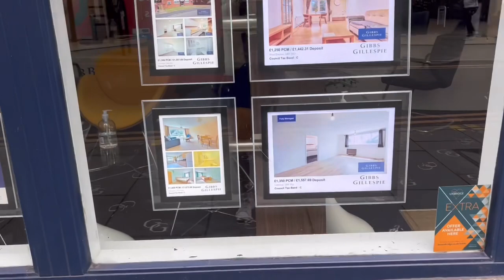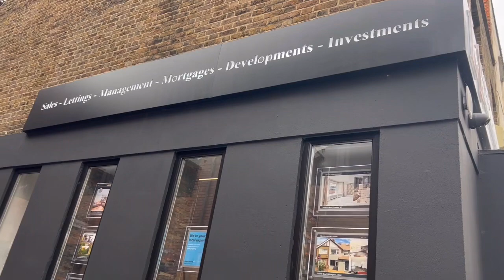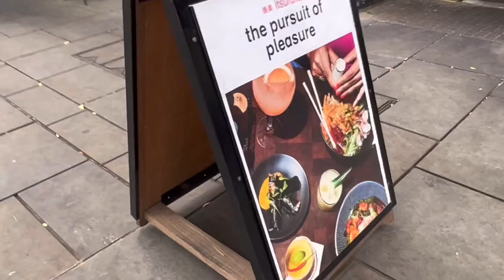High Street, Estate Agencies and Traditional Fish & Chips in UK | Broker Janice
In this vlog on our second day in UK. We been to high street shop, i also check some realty agency just like what i have in the Philippines and also taste a big portion of traditional fish and chips 😋😋😋

Editing credit to Vlogstar